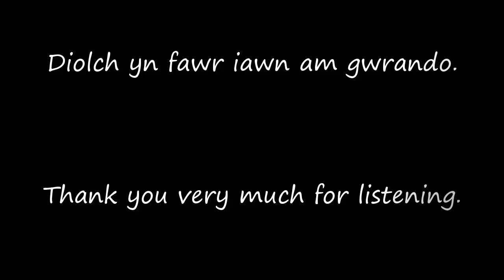Flowerdale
Hope you enjoy it was a great project to work on, what a beautiful piece of music.